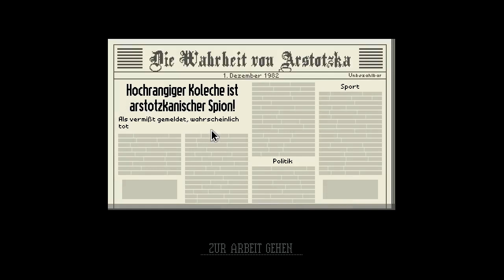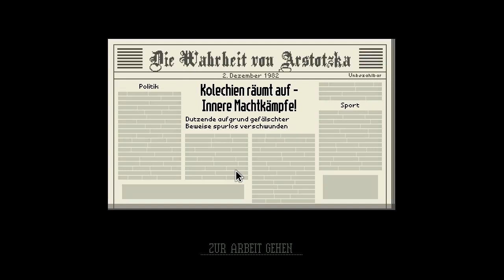PAPERS PLEASE mit Xennex # 05 - Alle zum Verhör - Let's Play Papers Please (Deutsch/German)